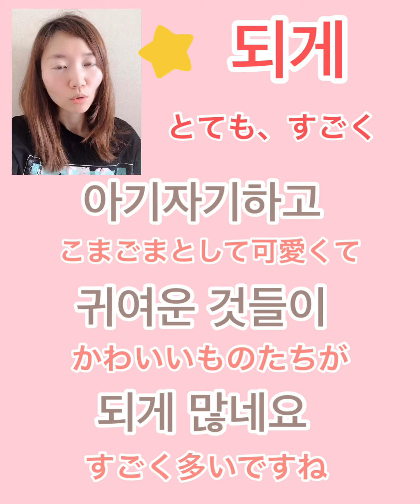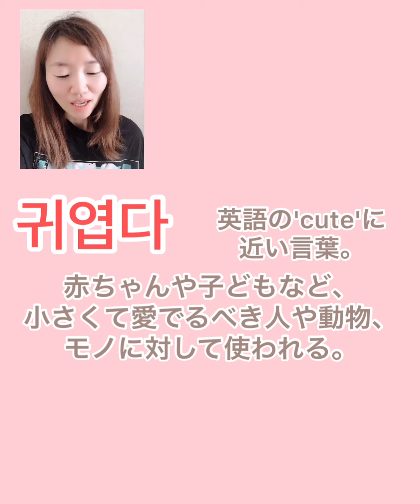ジェジュンのトークから韓国語!『可愛い』である「귀엽다」と「예쁘다」の違いは？？#400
【その他ジェジュンの人気動画】

ジェジュンのトークを翻訳!｢ジェジュンを知らない韓国の小学生たちが言った言葉！？｣#188

・ジェジュンのトークから学ぶ韓国語「タロット占いで見たジェジュンの結婚時期｣#347

youtu.be/1pyDIo9sntM

・ジェジュンのトークから学ぶ韓国語「ジェジュンのデートのアドバイス｣#346
youtu.be/gf63ctCtPnI

・ジェジュンのトークから学ぶ韓国語「ずっと目を合わせてたこと‼︎｣#344
youtu.be/fxCWe564Ma8

↓TAONの韓国語講座有料メルマガ
すぐに韓国語を話したり聞き取れるようになるならこちら↓

taongogaku

2017年12月13日
①Bad boy
 ②The soul i've grown
 ③My boyfriend